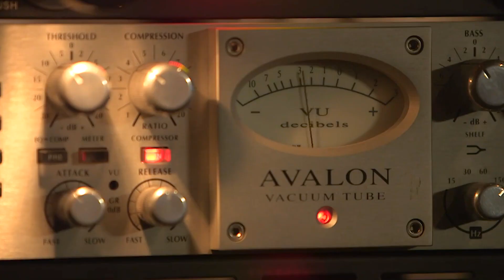École de Son : L'IDEM Creative Arts School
Vous souhaitez devenir : ingénieur du son, réalisateur discographique, assistant en studio d’enregistrement, régisseur son, sonorisateur façade et retour, ingénieur système, technicien son plateau, monteur son, sound designer… En savoir plus

L’IDEM propose sur 3 ans une formation supérieure pour devenir CONCEPTEUR RÉALISATEUR SONORE PLURI-MÉDIAS permettant l’accès à tous les secteurs de la production musicale et audio.